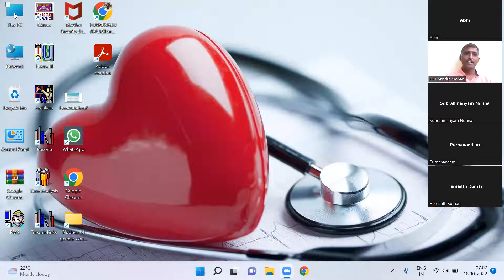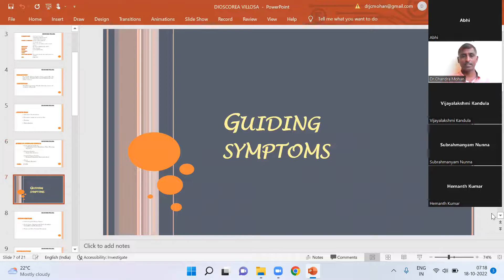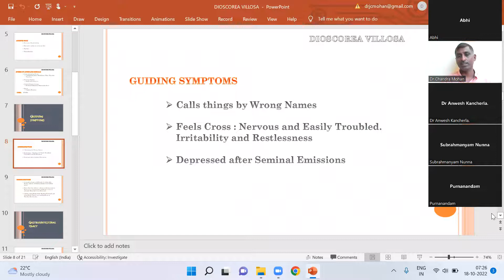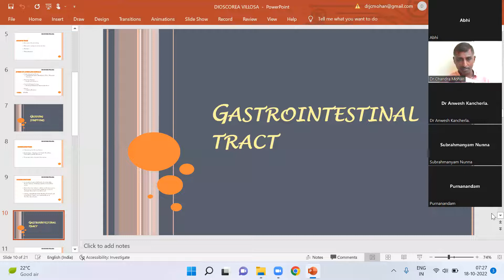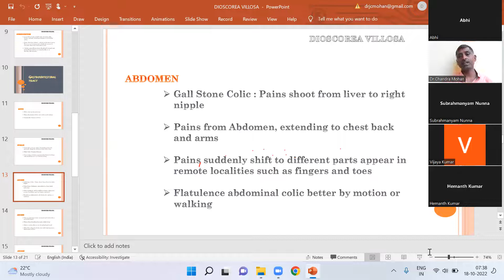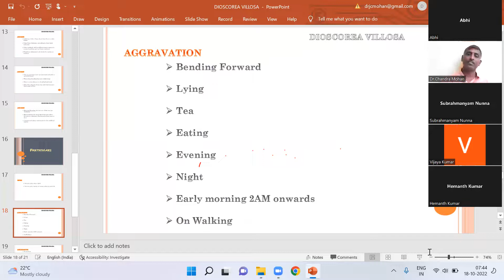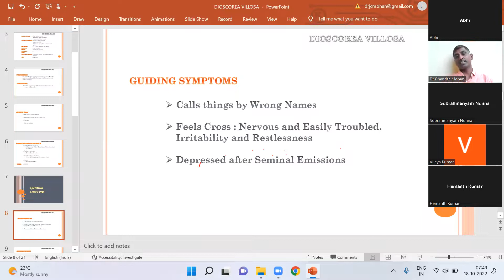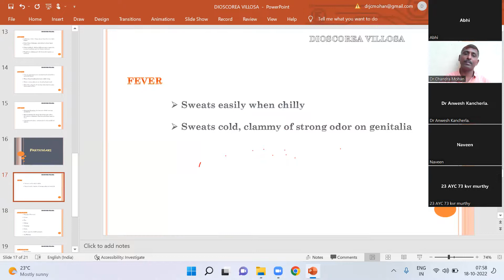Lectures On Homoeopathy | Junior | Dioscorea | Aphorism 69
This video is created on 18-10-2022.